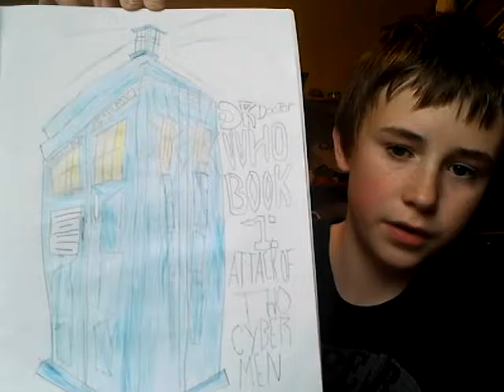My own book!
Oh by the way, my tablet died so thats why it cut half way through